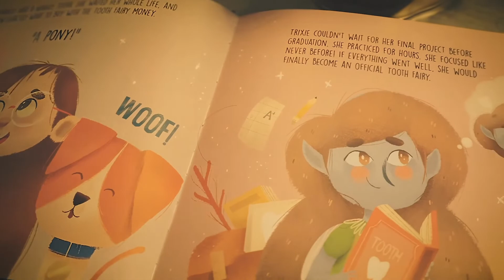Ella Bird reel 07:09:22